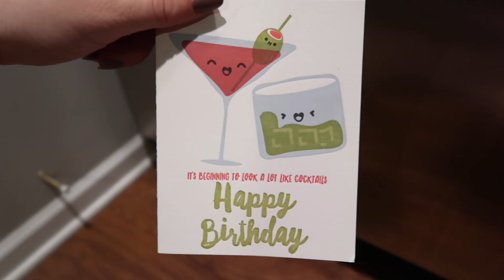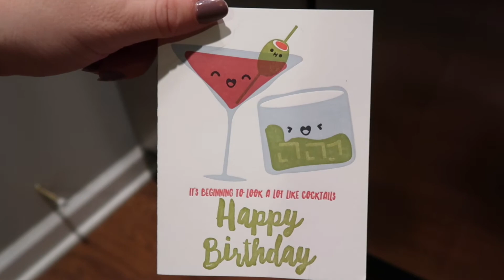A Boring Day in My Life | Vlogmas Day 7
Welcome to Vlogmas Day 7!! Join in on a day of me working from home with my dog by my side!

🎵 Track Info:

Title: Days Like These by LAKEY INSPIRED